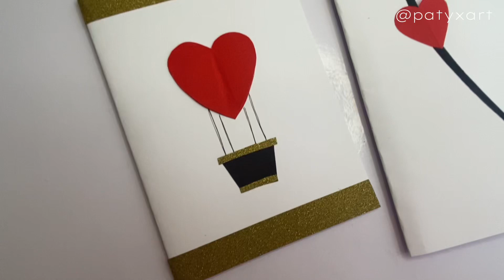DIY 6 CARTÕES DE DIA DOS NAMORADOS 🎨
Ig e tiktok @patyxart